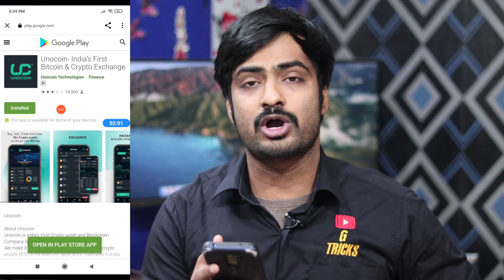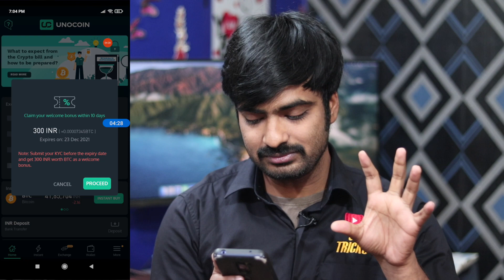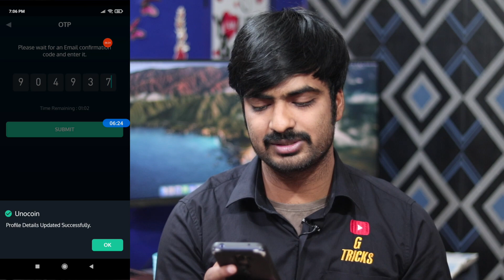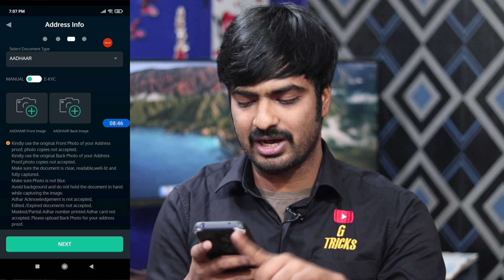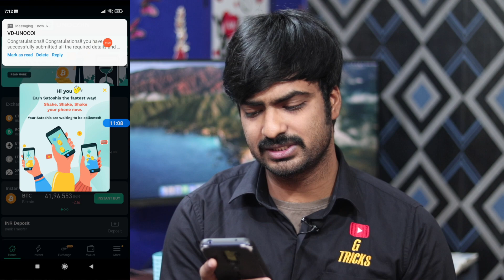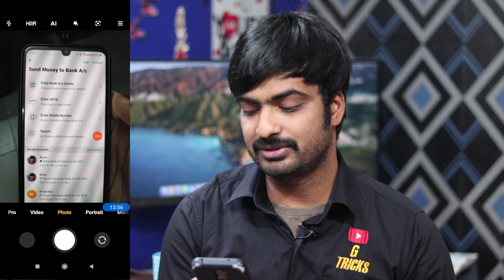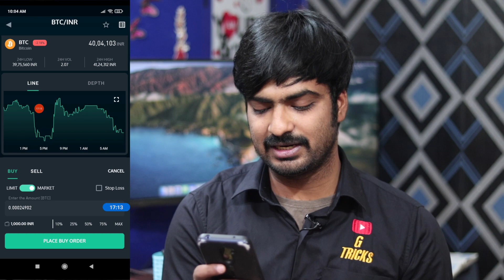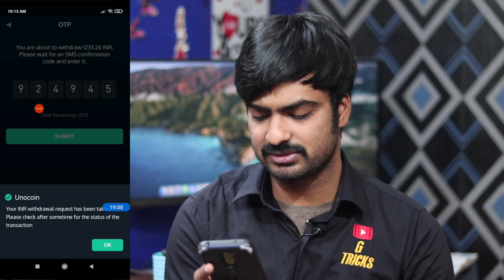Unocoin 300 Rs Loot Offer All Users || Free Bank Cash Offer || Gtricks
App Link

Refer Code: 1O72F ( 1 తర్వాత O అది Zero కాదు )

All Time Offer ( Full Time Videos చెయ్యడానికి Ready అవుతున్నాం అందుకే )
మీకు ఎటువంటి Offer & Apps తెలిసిన మీకు First గా చెప్పిన వాళ్లకు. 100 నుండి  500 Rs వరకు Gift ( Paytm Or UPI ) కి Send చేస్తాము. ఈ క్రింద ఉన్న Mail Id కి Share ( ఆ Offer మీద Video Or Telegram Post చేసాను అంటే First Information ఇచ్చిన వాళ్లకు Mail లో Reply ఇవ్వడం జరుగుతుంది )

Hi  friends

Explain

Mobikwik offers
Talkcharge offers
earning tricks
new virsion Technology
Tech videos,